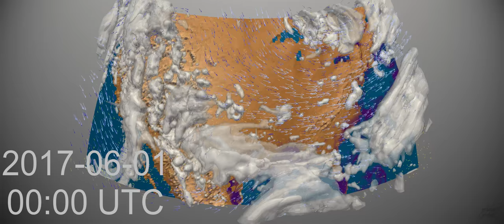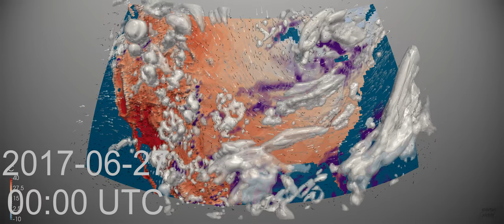Monthly Weather Review for the USA - June 2017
What a hot month this was...